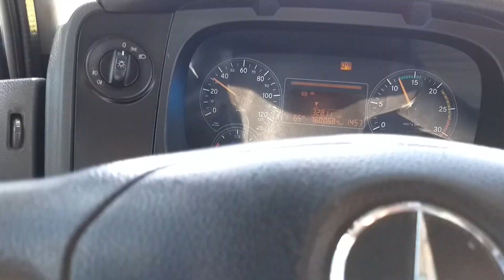Novo Cruzeiro no Minas Gerais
Conhecendo o Brasil melhores lugar do Brasil